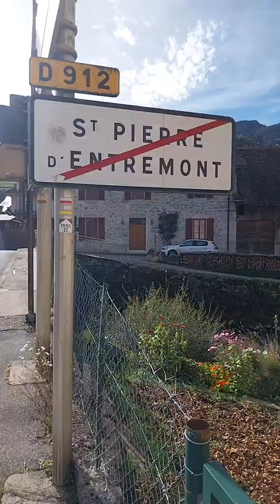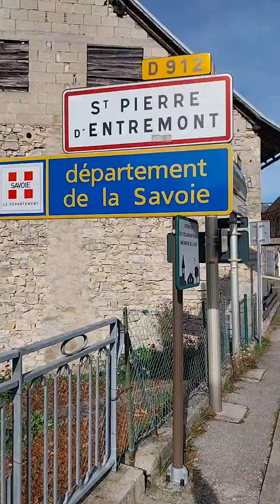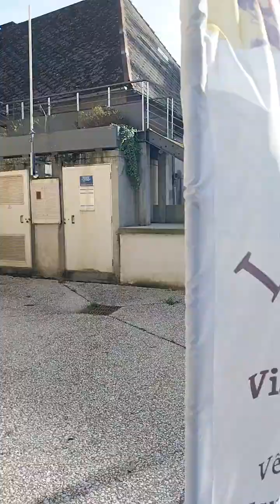DEUX TRÈS BEAUX VILLAGES...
presque siamois !
Les communes de Saint Pierre d'Entremont sont séparées seulement par le nant vif (Savoie et Isère- France)
Interview de Marc Gautier, maire de St Pierre d'Entremont (Isère).